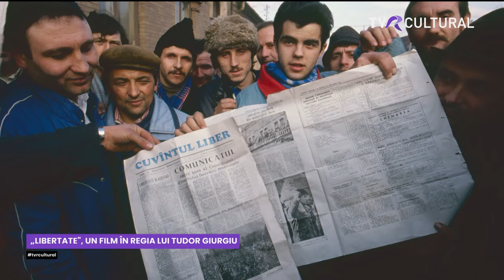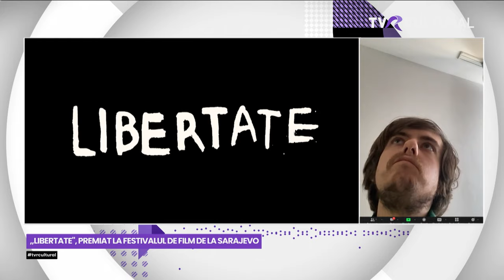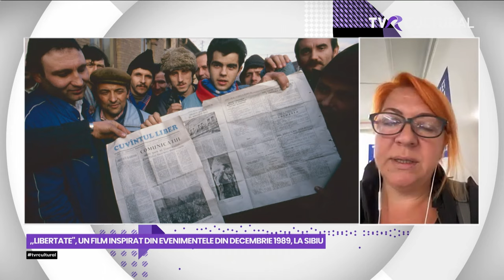"LIBERTATE" - UN FILM DESPRE UN EPISOD MAI PUȚIN ȘTIUT AL REVOLUȚIEI DIN 1989 I INTRARE LIBERĂ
Mirela Nagâț: De câteva săptămâni tot curg în presă și pe Facebook reacțiile entuziaste stârnite de noul film al lui Tudor Giurgiu, ,,Libertate”. O Românie în mic, o secțiune transversală în natura umană ies la iveală din reconstituirea unui episod tulburător petrecut la Sibiu, în timpul Revoluției din ‘89, și rămas neelucidat de anchetele ulterioare.
Pe urmele acestei povești am mers și noi azi, la ,,Intrare Liberă”, captând cât mai multe voci.
Cu: regizorul Tudor Giurgiu, actorii Alex Calangiu (într-un debut excelent), Iulian Postelnicu, producătoarea Oana Giurgiu, istoricul militar Florin Șperlea, criticul de film Victor Morozov și scenarista Cecilia Ștefănescu.

TVR Cultural, 4 octombrie 2023